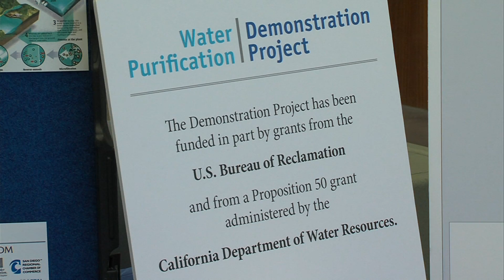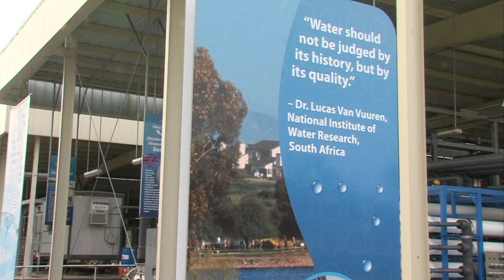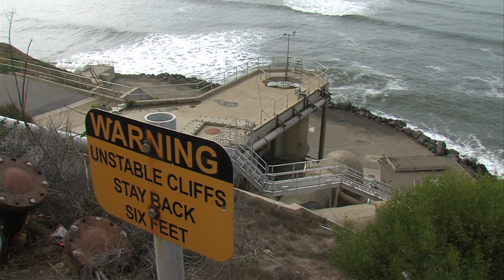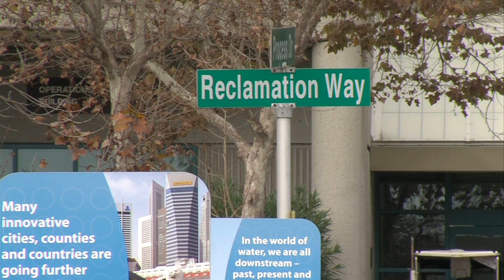San Diego's Sewage May Soon Be Drinkable Water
The idea of turning San Diego's sewage into drinkable water hits another milepost next year. That's when we'll see a final report on a test project that's been doing just that. Wastewater recycling has been praised and mocked over the past decade. Today it's being taken more seriously as a way to boost water supply and reduce ocean pollution. KPBS Reporter Tom Fudge says deciding how to proceed will very soon be in the hands of the mayor and the city council.